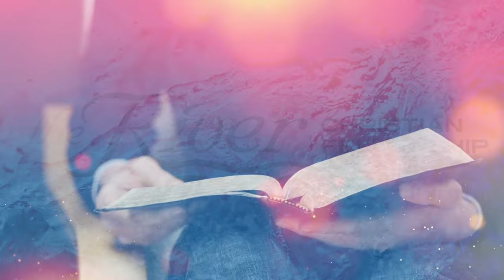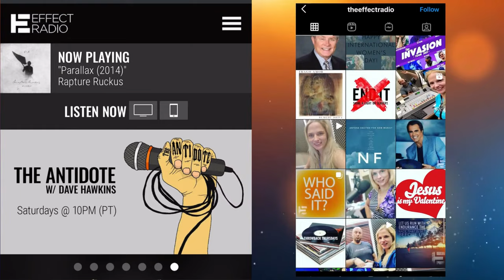Sermon with Frank Sontag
Joining us today is our special guest speaker, Frank Sontag! Frank grew up in Clevland and ended up moving to Los Angeles in the 1960s. He was living a wonderful life when a horrific motorcycle accident in 1984 should have killed him. However, he survived, which set him on a quest to find out why he was still alive.

Don't forget about next week's special guest, Ryan Ries, join us in person at The River Christian Fellowship, or tune in online!

Join our FAN PAGE for fun, behind-the-scenes happenings, prayer requests, testimonials, and a life lived in community!

If To Every Man An Answer has blessed you, please consider donating to support the ministry.

CSN International
ATTN: TEMA